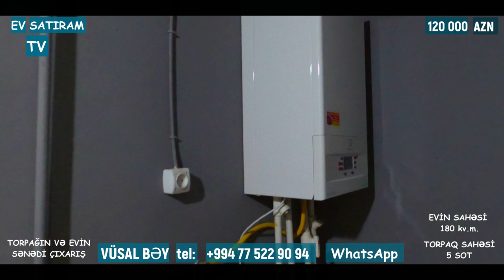💥YENI! BAXMAMIŞ KECMƏ. 👍TAM İSTƏDİYİNİZ EV SATILIR, 👉NOVXANIDA/Недвижимость в Баку/ EV SATIRAM TV